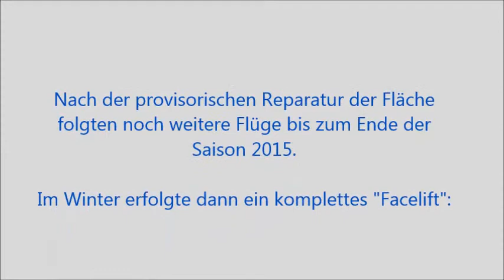VQ-Models P47-Thunderbolt beim MFC Grenzland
Missglückter Erstflug...
Pilot: TORSTEN
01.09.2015